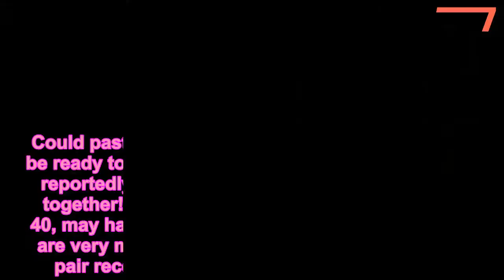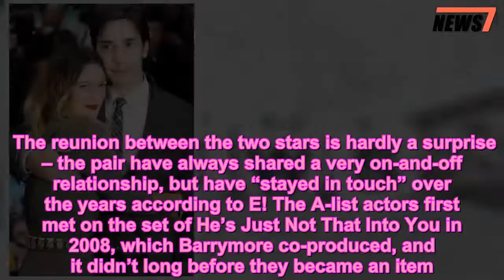Drew Barrymore & Justin Long ‘Spending Time Together’ 8 Years After Split: Will They Get Back Togeth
Could past flames Drew Barrymore & Justin Long be ready to take another shot at romance? The two reportedly have been seen out in New York City together!    Drew Barrymore, 43, & Justin Long, 40, may have called it quits years ago, but the two are very much still apart of each other’s life! The pair recently reunited, according to Page Six. It all went down at the Lowell Hotel in New York City’s Upper East Side on Monday, Sept. 10. “He came in [alone]. They left together,” said a source to the publication. “It was like they were together and trying to look like they weren’t,” the source added. Could their secret meet up be the start of a reignited romance?      The meeting happened following Justin’s reported breakup with girlfriend and CHVRCHES frontwoman, Lauren Mayberry. Justin and Drew have “been talking more” lately according to E! News. “They are both single and they are spending time together,” but “that’s all it is for now, a source told the site. Previously, Drew was romantically linked to Will Kopelman, who she divorced in 2016.  The reunion between the two stars is hardly a surprise – the pair have always shared a very on-and-off relationship, but have “stayed in touch” over the years according to E! The A-list actors first met on the set of He’s Just Not That Into You in 2008, which Barrymore co-produced, and it didn’t long before they became an item. Justin and Drew dated for two years, before calling it quits, but briefly reignited their romance again in 2010 when they worked on Going The Distance together! Since then – they have even “worked together and bounced ideas off of each other from time to time,” revealed the insider. REX/Shutterstock  The pair forged a “very special connection and bond that never went away,” the source added. Drew has “a fondness for him and he’s always been in her life even if they weren’t a couple,” they added. If these two lovebirds are indeed taking another shot at romance, we are so here for it! HollywoodLife has reached out to reps of both stars for comment, which was not immediately returned.